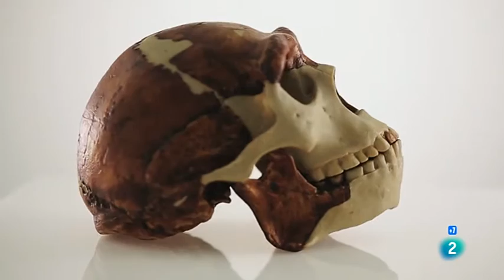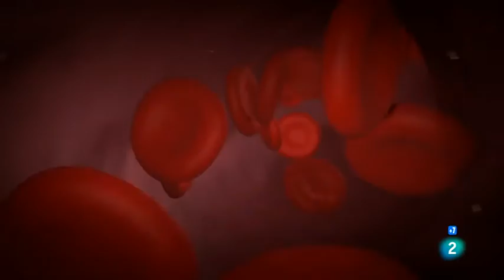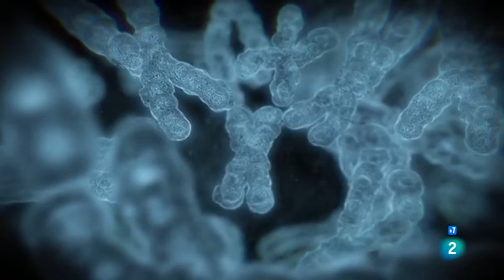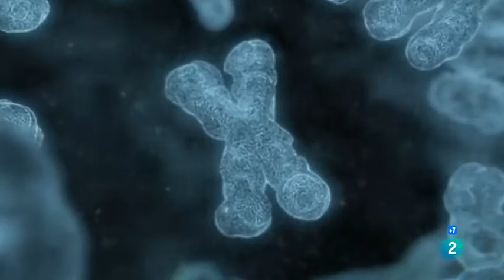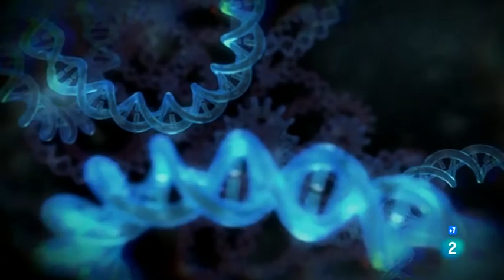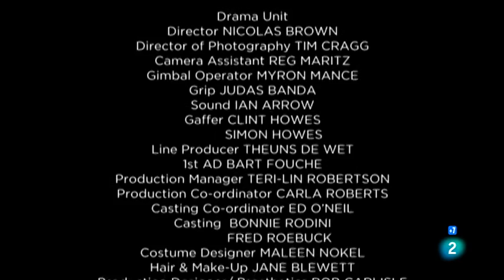LOS PRIMEROS HOMBRES: ASIA - Documental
Hoy viven en Asia 4 mil millones de personas, todas de la especie Homo Sapiens. Pero no siempre fue así. Cuando el hombre moderno llegó a Asia desde África, allí vivía un humano diferente que se extinguió hace 30 mil años. ¿Qué ocurrió tras aquel encuentro? ¿Llevamos sus genes en nuestro ADN?

Documentales de National Geographic.
Documentales de BBC.
Documentales de la 2..
Documentales Planeta Tierra
Documentales Interesantes.
Documental animales
Documental Planeta Tierra.
Documental 2020